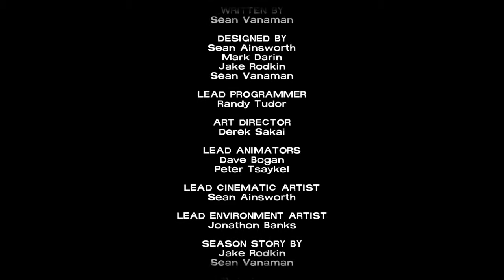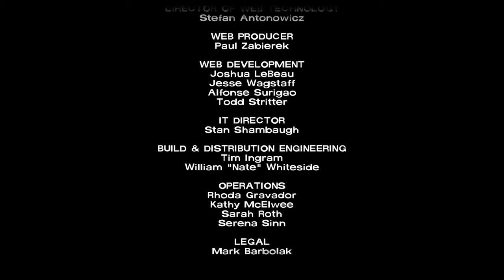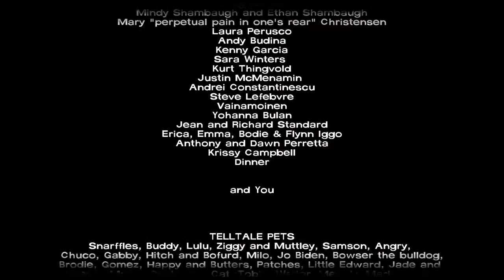The Walking Dead Chapter 5 no time left final part